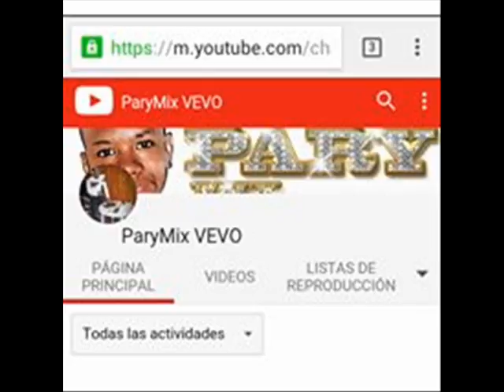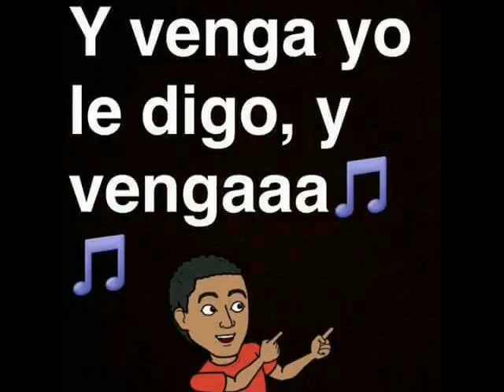DJ PARY MIX - Y Venga Con Stylo Remix (Ft. Dj Ferman)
Aquí Les Dejo Un Remix, Con Un Gran Amigo & Colega Del Genero DjFerman.. De La Canción Mas Pegada Del Momento.

( DJ PARY MIX - @DJPARYMIX )